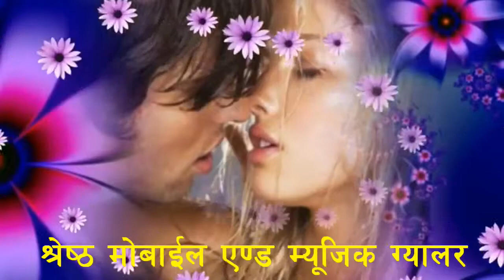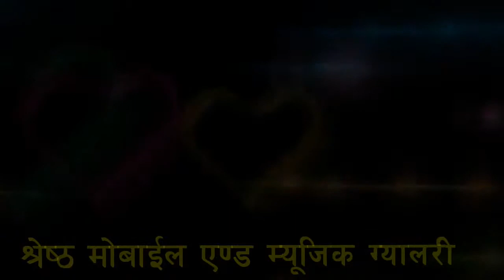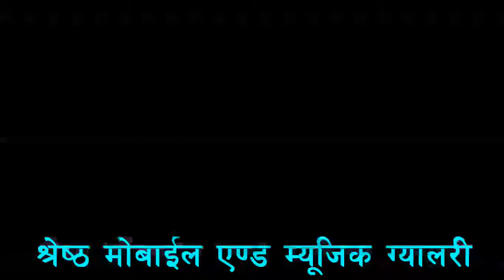Tu Jo Has Has Ke Sanam ((jhankar))Raja Bhaiya (2003) by bewafa killer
Raja Bhaiya (English: Brother Raja) is an Indian Cinema Comedy Bollywood movie, produced by Maann Singh Deep and Kalyani Singh, directed by Raman Kumar in the year 2003 It stars Govinda and Aarti Chhabria in pivotal roles.